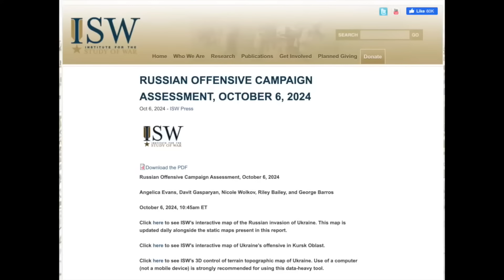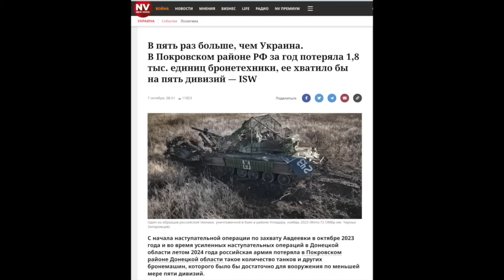КАЗАНСЬКИЙ: Зрадник України ШОКУВАВ пропагандистів! Росія зможе "ЗАХОПИТИ ДОНБАС" через ...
Колишній нардеп, а нині перебіжчик і зрадник Олег Царьов у студії одного із Z-пропагандистів заявив, що для захоплення Донбасу російській армії (за умови збереження нинішніх темпів просування) знадобиться ще мінімум 5 років. Ведучий завис після цих слів. Раніше і російські агітатори за війну, і українські колаборанти кричали, що захоплять Київ за три дні. Ще в лютому 2023 року тоді живий Пригожин в інтерв'ю заявляв - до Дніпра Росія дійде за три роки, а завоювати території Донбасу зможе за півтора року. Про нові заяви на РФ розповів у новому випуску на своєму каналі Денис Казанський  @DenisKazanskyi